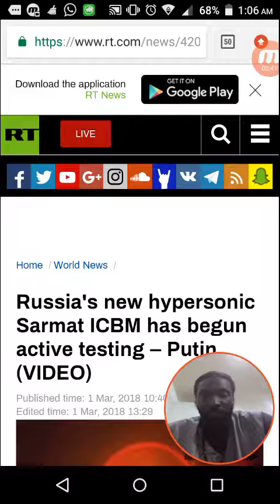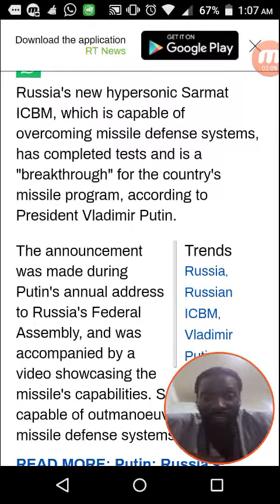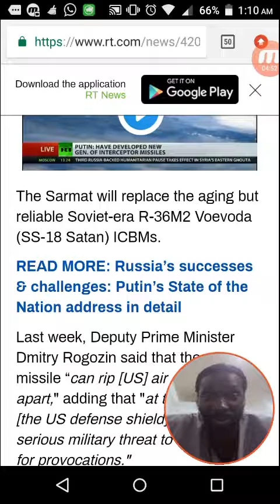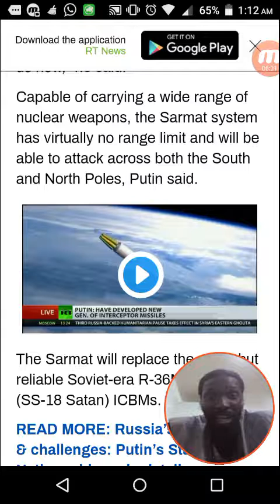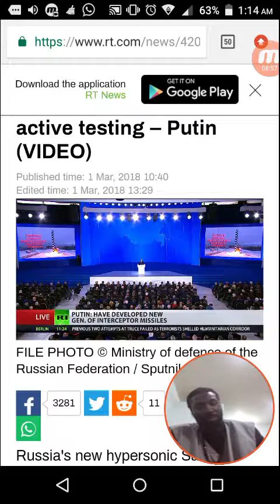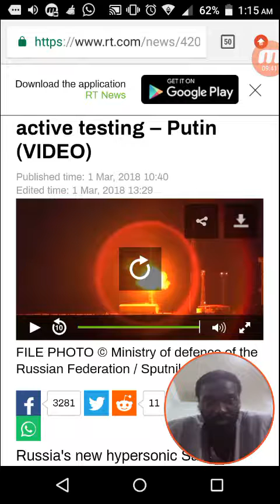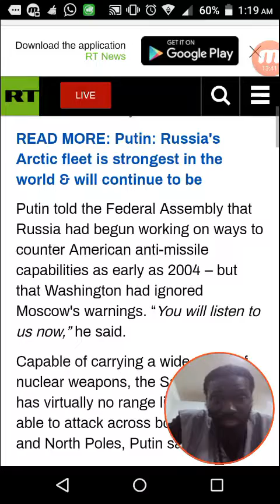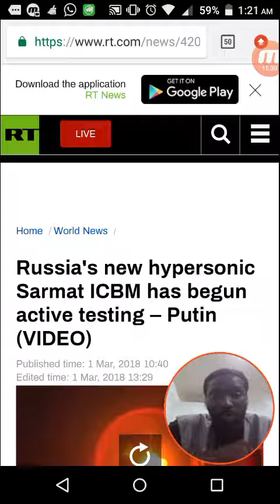Russian new ICBM missiles Sarmat is unstoppable